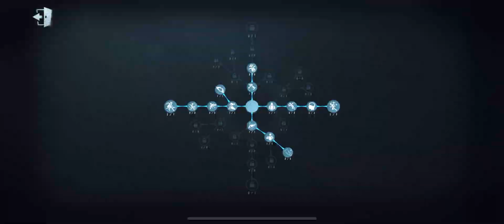#46 (1st Norton) Don't Asking How Good Wolves 487 Use Norton | Identity V |第五人格|제5인격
Prospector New Skin Gameplay

#32 (8th Prospector) Is This Why Not Much People Pick Norton Again?| Identity V |第五人格 | |제5인격|Norton